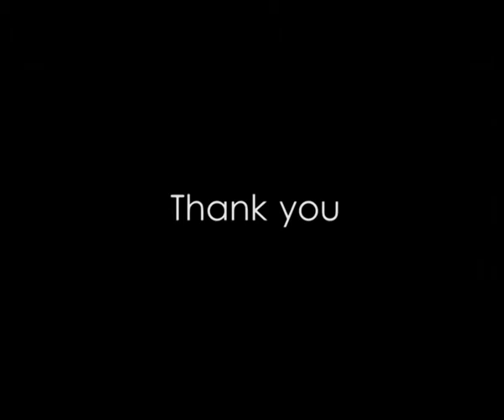Student Speaks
Emagic academy students speech